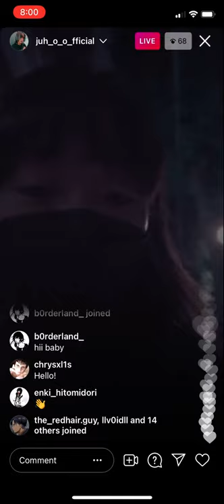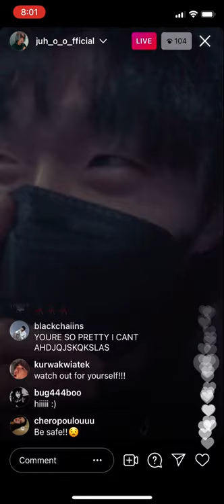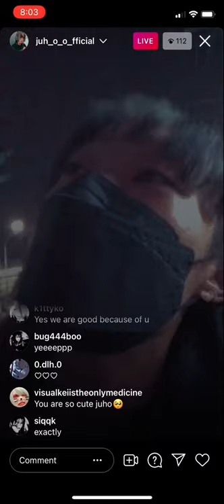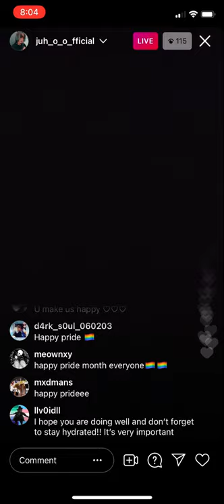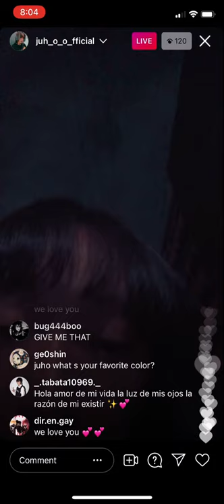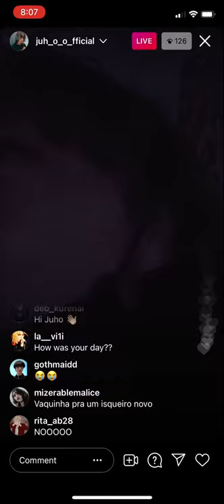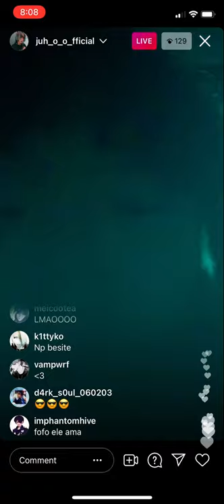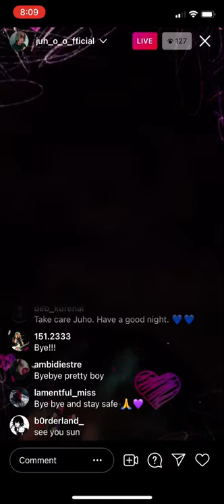Juho instagram live 02.06.2021